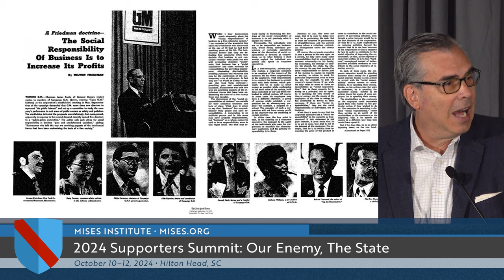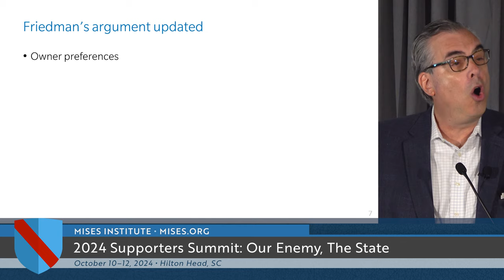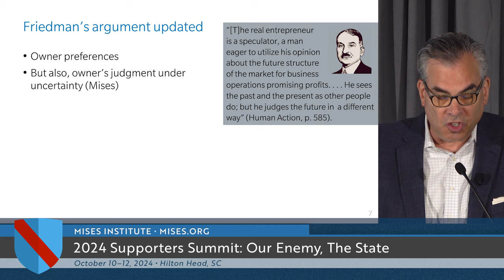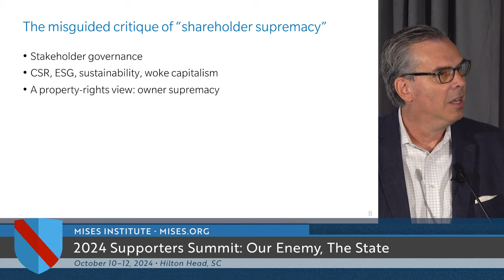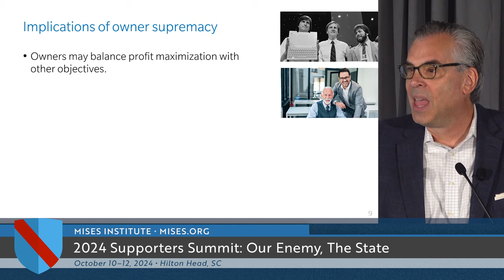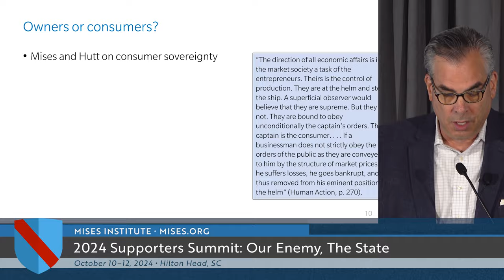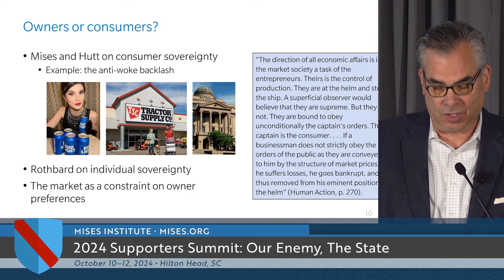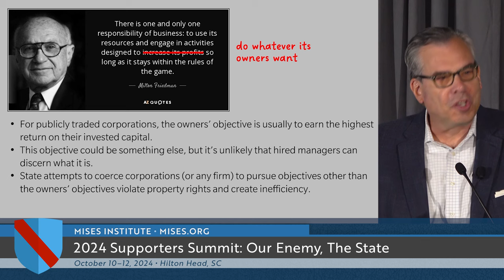The Social Responsibility of Business | Peter Klein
Presented in Hilton Head Island, South Carolina on Friday, October 11, 2024.